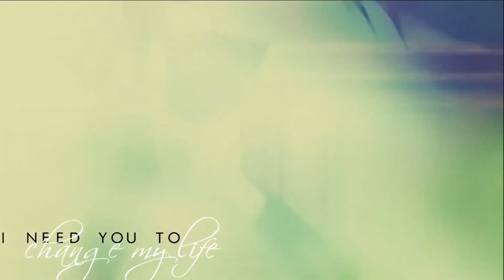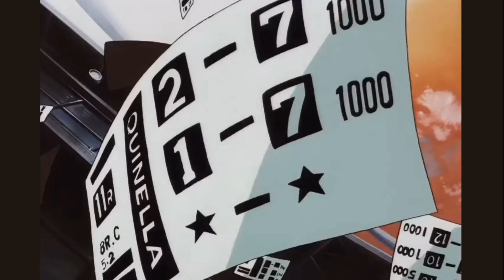Ai & Alis Sunday Without God X COWBOY BEBOP - DOWN WITH ME [AMV]